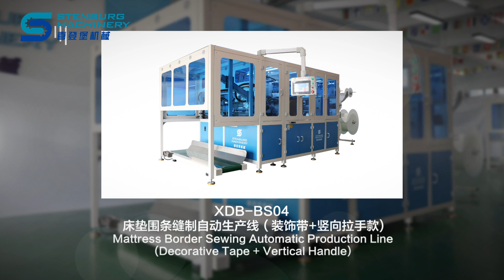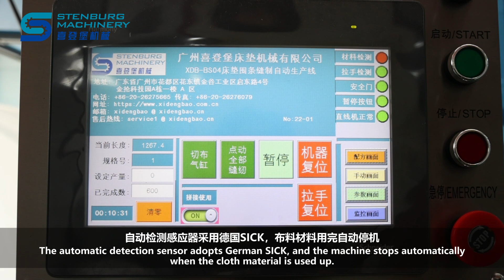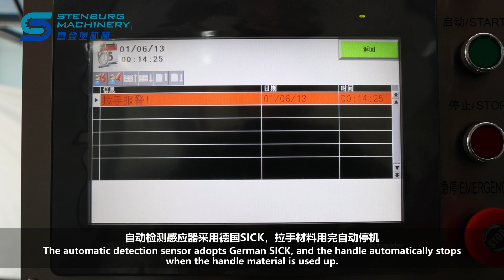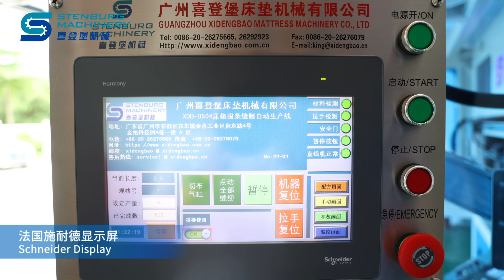XDB-BS04 Mattress Border Sewing Machine Automatic Production Line Decorative Tape + Vertical Handle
Contacts: Rebecca
The machine is used for the processing of mattress side border, multi-functional automatic

production of border,1.The fabric is stitched and decorated by a linear machine 2.automatic stitching of handle, 3.automatic stitching of labels,4.automatic front and back seaming, 5.automatic marking points, such as trademark position, air hole position, corner position, etc... ., 6.automatic calculation of length, 7.automatic cutting, 8 automatic splicing interfaces, the machine can save 60 mattress data of different sizes, which is convenient and quick, saves 7 workers' operations, and also improves the mattress quality and increases the output, so that the whole mattress is upgraded, beautiful, and with unique value. It is a very practical machine and equipment.